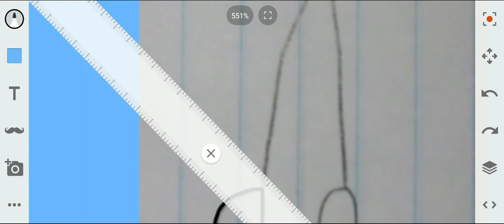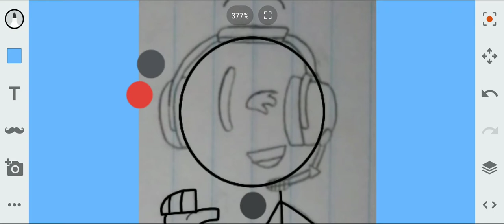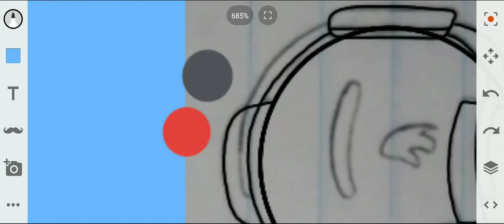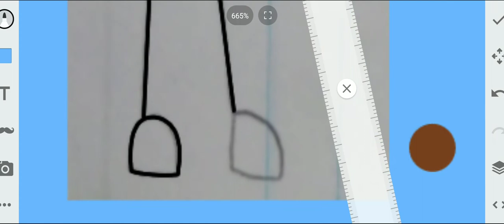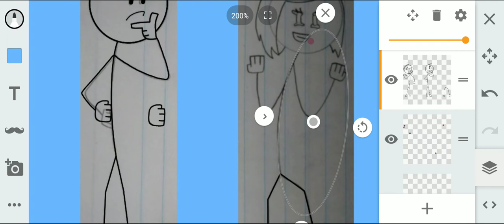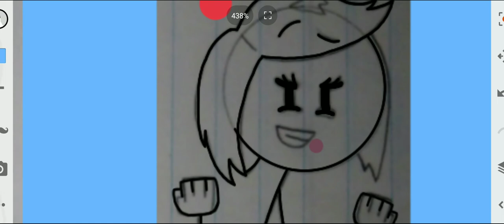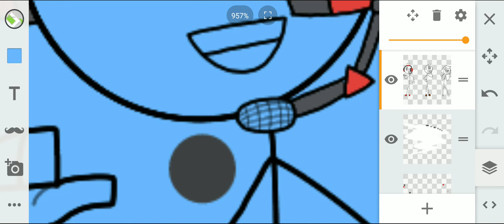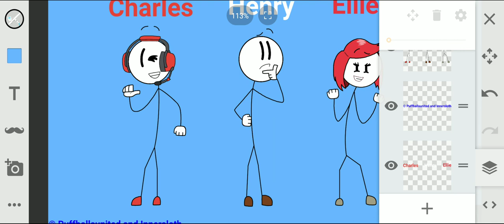Henry, Charles and Ellie (TD Artstyle?)(Paint #45)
Original Title: Just a video to coincide with April Fools Day 2021

Original Description: What did I do for this year's April's Day? This is what I did. Happy April Fools Day!

Current Description: Henry, Charles and Ellie are from The Henry Stickmin Collection. For those of you who have never heard of this game, how exactly will Henry's adventures play out? His fate is up to you.